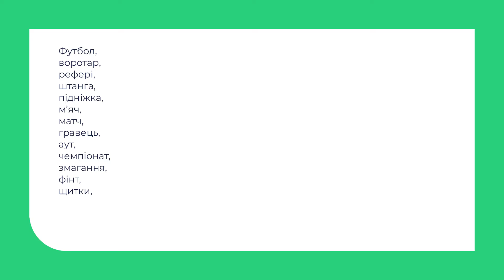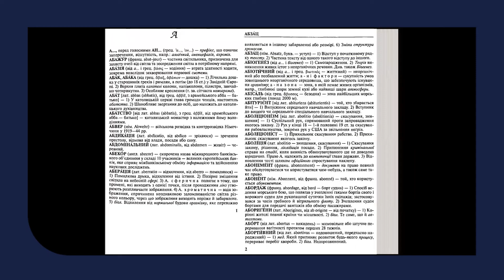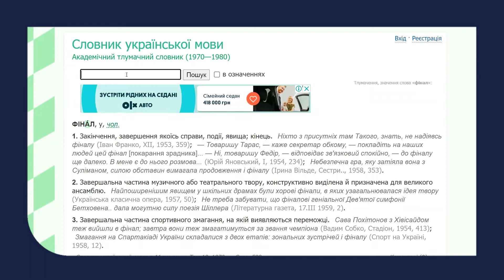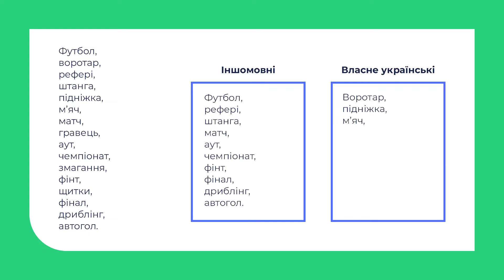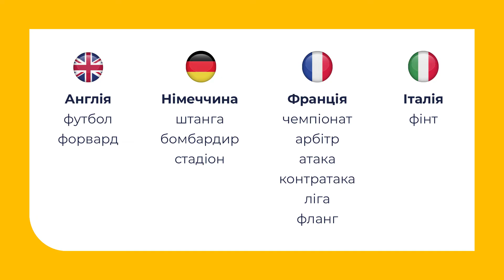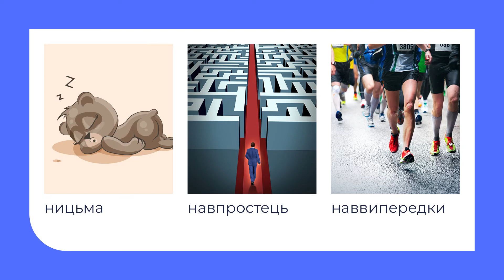Українська мова. Групи слів за походженням: власне українські та іншомовного походження (запозичені)